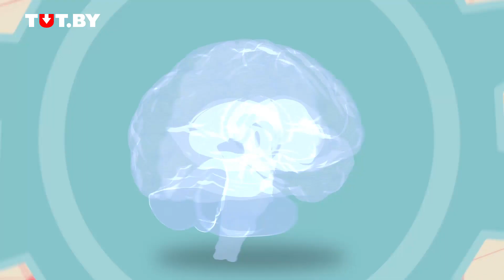Прошла любовь. Можно ли остаться друзьями?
Любовь прошла, исчезла, как прошлогодний снег. Но вы хотите расстаться с экс-возлюбленным или экс-возлюбленной цивилизованно и красиво. Ни к чему эти скандалы и взаимные упреки, если вы взрослые и серьезные люди. Вы решаете остаться друзьями или хотя бы приятелями. Возможно ли сохранить отношения с бывшим партнером — смотрите в свежем выпуске «Скорой психологической помощи», где самый категоричный психолог Павел Зыгмантович отвечает на вопросы читателей.

Видео "Прошла любовь. Можно ли остаться друзьями?"